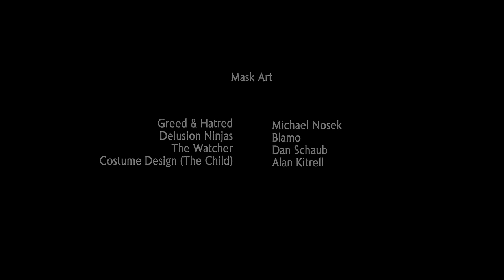Born I - Unenlightened [Official Video]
A former Samurai seeks to reunite a child with his mother. Along the way, they face the enemies of Greed, Delusion and Hatred.

✍🏾: Ofosu Jones-Quartey (@bornimusic)
🎬 : Roy Leschiner (@roylstudios)
🎥: Tim Shelby
See Credits for Full Cast & Crew

Song Produced by: Linz Prag (@linzprag)
Mixed by AJ Halpern (@average_star)
Mastered by Derek Rusinak (@rustyfarian)

Take a breath. Say something kind to yourself. You are enough.